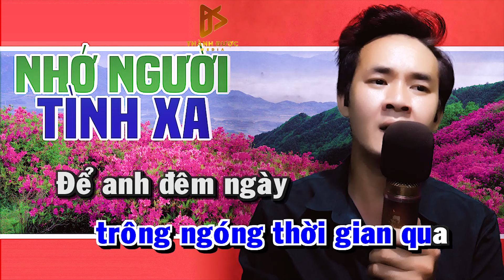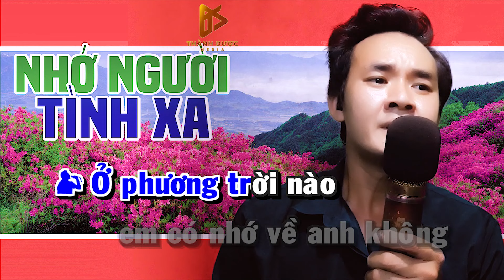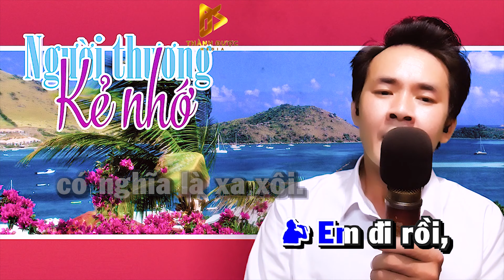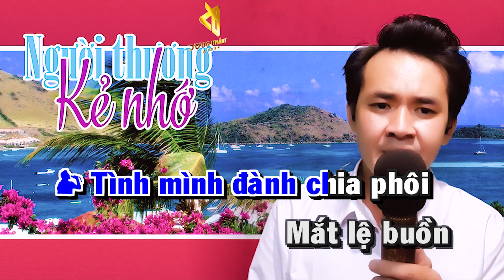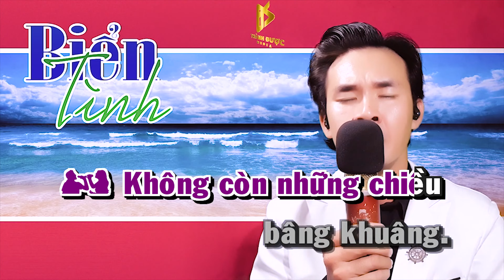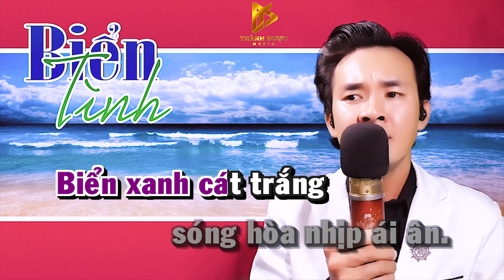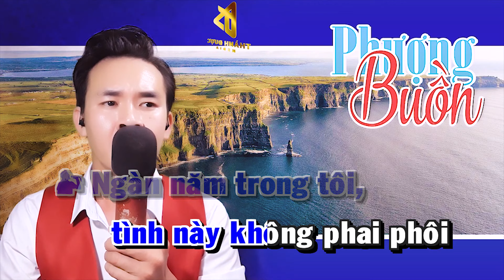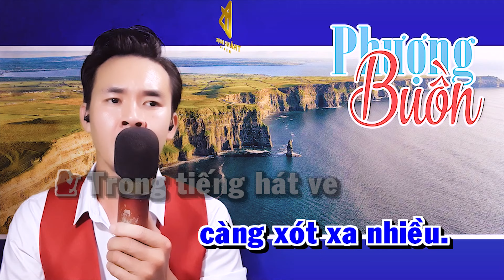LK Karaoke Song Ca NHỚ NGƯỜI TÌNH XA | 05 Bài Karaoke Thiếu Giọng Nữ NHẠC NGHE BUỒN HÁT NGHE HAY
► Bài hát: LK Karaoke Song Ca NHỚ NGƯỜI TÌNH XA